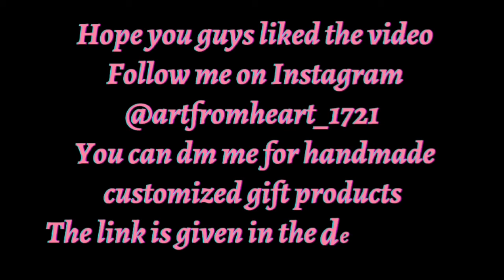Diya Decoration 🪔/How to decorate diyas/Diya Decoration ideas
Diya Decoration 🪔
Diya Decoration at home
Diya Decoration ideas
Diya Decoration for Diwali
Easy methods to decorate diya at home

More videos coming based on DIWALI DECORATION

Dm for handmade customized gift products ✨

Keep supporting 💯